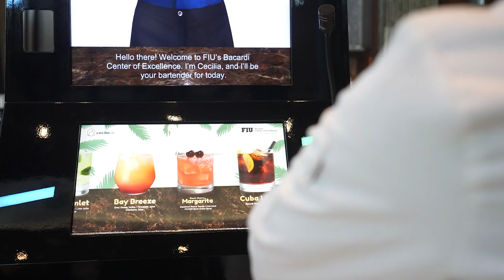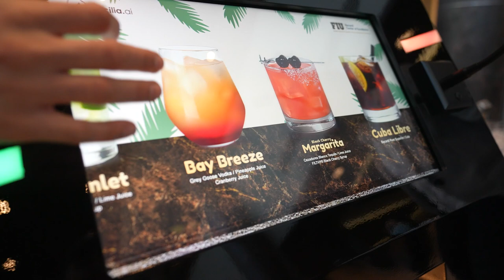WEB EXTRA: FIU Hospitality Welcomes World's First Bartender Powered By Artificial Intelligence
Meet FIU's newest 'bartender' Cecilia.ai.